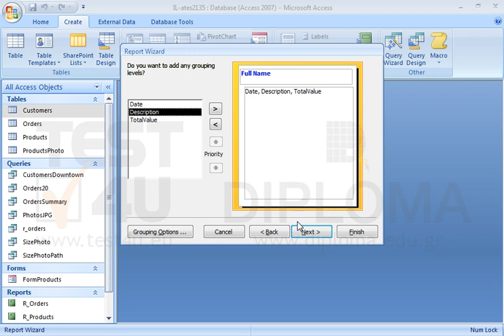Create a new report named PerCustomer that will display all fields of the OrdersSummary query,...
Create a new report named PerCustomer that will display all fields of the OrdersSummary query, grouped by Full Name and sorted by Date.